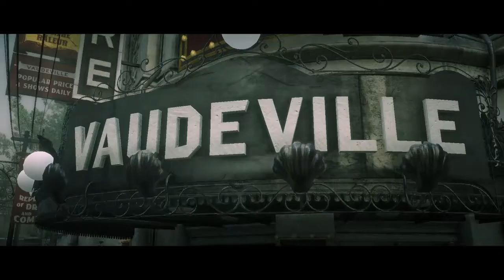Red Dead Redemption 2_2019 Buenas acciónes De Arthur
videos relacionados con videojuegos Red Dead Redemption 2